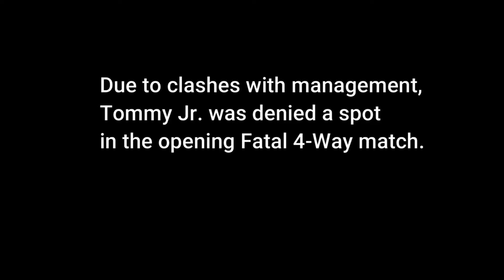Quarantine Action Wrestling - Number One Contender Fatal 4 Way (9/24/20)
Catch this show filled with characters & storylines WEEKLY Thursdays at 8PM Est.

QAW officially make the move to 2MB Studios on 10/1/2020 10PM est

after that will return to their normal timeslot weekly on 2MB studios on twitch Thursdays , at 8PM